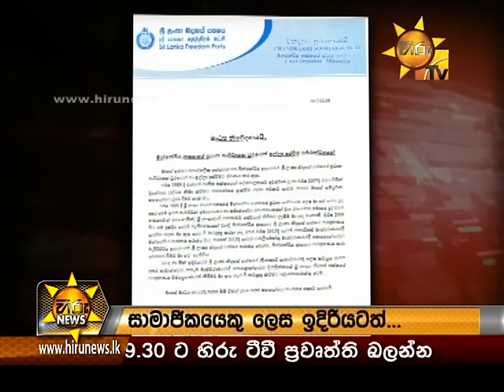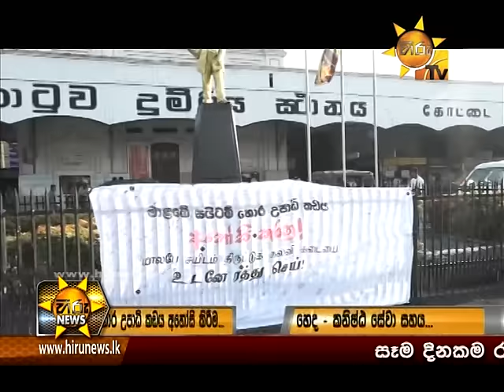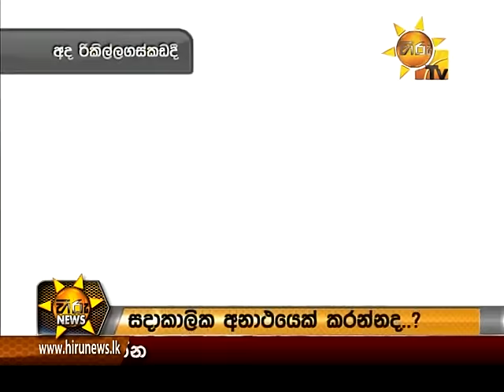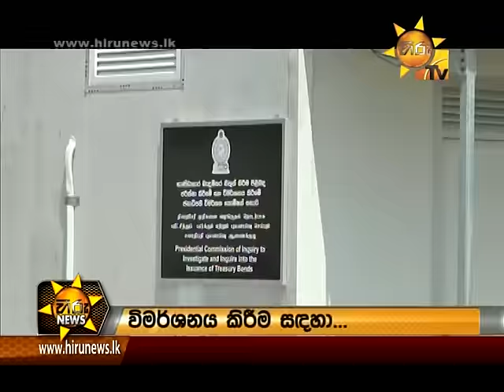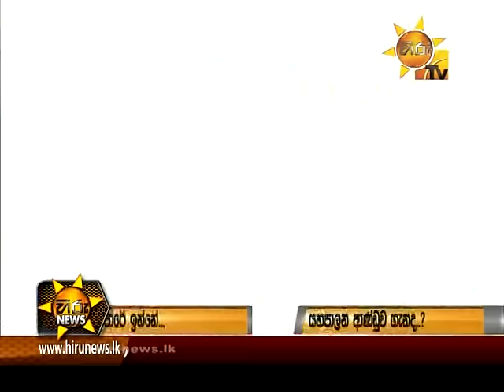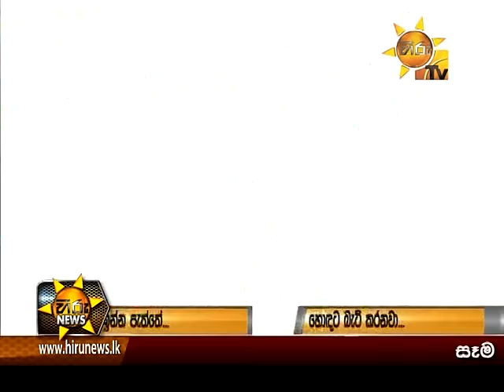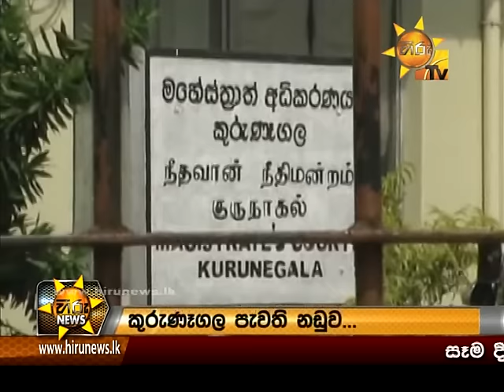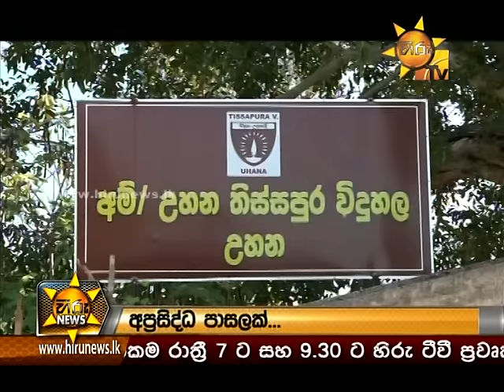Hiru News 9.30 PM | 2017-02-06